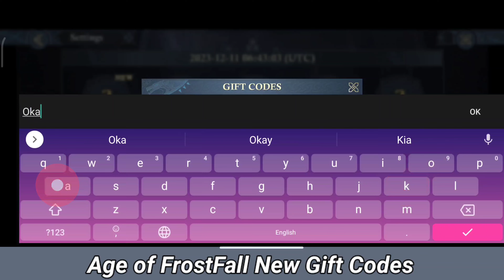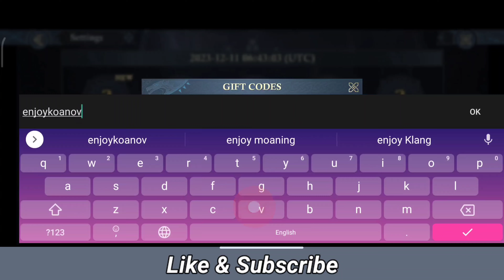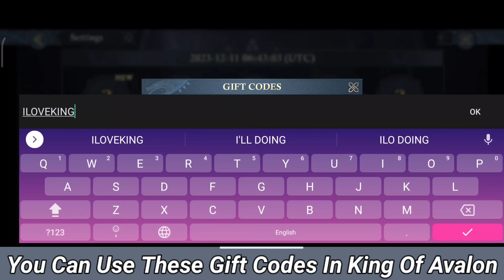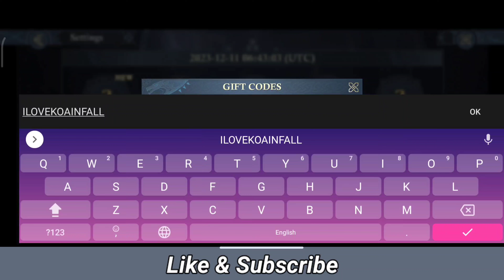New Age Of Frostfall Gift Codes 2023 - Age Of Frostfall Codes - Age Of Frostfall Gameplay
Today's Video Is About Age Of Frostfall.

I'm Gonna Show You Age Of Frostfall All Working Gift Codes For Month December 2023

These Gift Codes for Amazing Rewards In Age Of Frostfall And You Can Use These Gift To n King Of Avalon.

After Watching This Video You'll Able To Know How To Redeem Code In Age Of Frostfall.